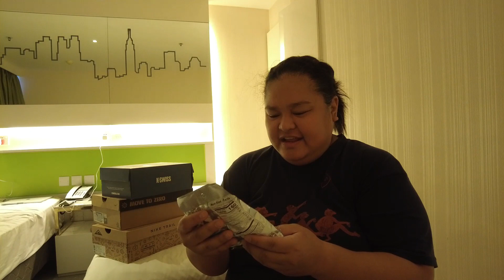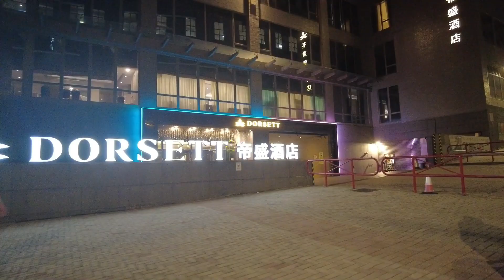Hong Kong Vlog | Going Home and Budol Finds | Chub Explorers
Sharing with you the breakfast at Dorsett Tsuen Wan, our budol finds from this trip and how we got stuck with our luggages in a mall.